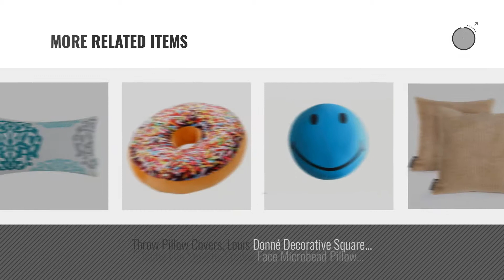Top 10 Ltd. Throw Pillows [2018]: CaliTime Canvas Throw Pillow Cover Case for Couch Sofa Home Decor,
Black Friday / Cyber Monday CaliTime Canvas Throw Pillow Cover Case for Couch Sofa Home Decor, Geometric Accent 18 X by CaliTime

Black Friday / Cyber Monday CaliTime Canvas Bolster Pillow Cover Case for Couch Sofa Home, Three-tone Floral Compass by CaliTime

Black Friday / Cyber Monday Tache 2 Piece 18 X 18 Inch Country Rustic Morning Meadow Cushion Throw Pillow Cover Set by Tache Home Fashion

Black Friday / Cyber Monday CaliTime Canvas Throw Pillow Cover Case for Couch Sofa Home Decor, Three-tone Dahlia by CaliTime

Black Friday / Cyber Monday Pack of 2 CaliTime Throw Pillow Covers Cases for Couch Sofa Home Decor 18 X 18 Inches, by CaliTime

Black Friday / Cyber Monday CaliTime Canvas Throw Pillow Cover Case for Couch Sofa Home, Peacock Feathers 18 X 18 by CaliTime

Black Friday / Cyber Monday Woolrich Williamsport Square Pillow, 18 by 18-Inch, Red by Woolrich